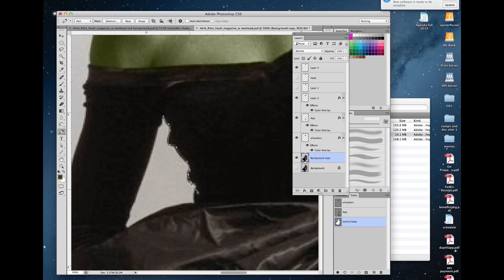UNK art department 2016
Art UNK, UNK art, university of nebraska-kearney art, university of nebraska-kearney, university of nebraska-kearney art department, university of nebraska-kearney design, university of nebraska-kearney art and design, imagination, imagination unk,